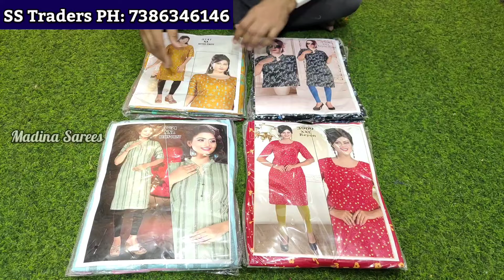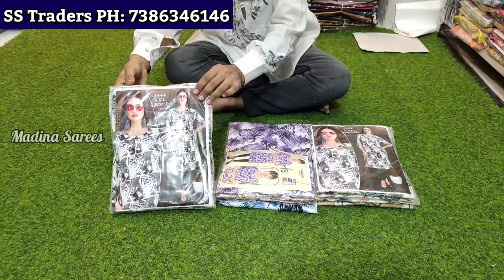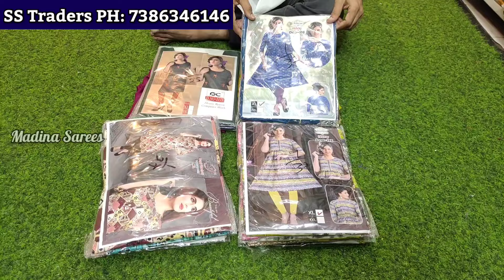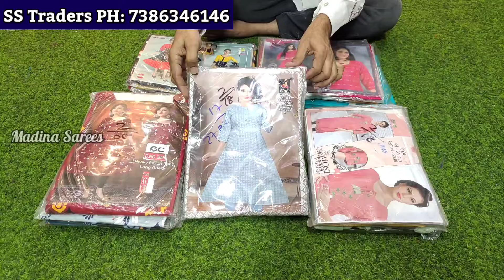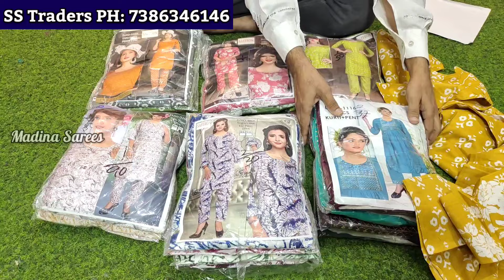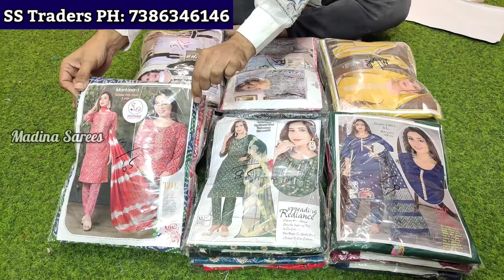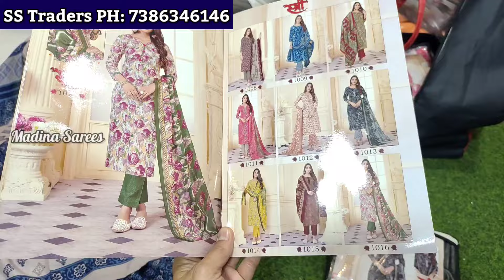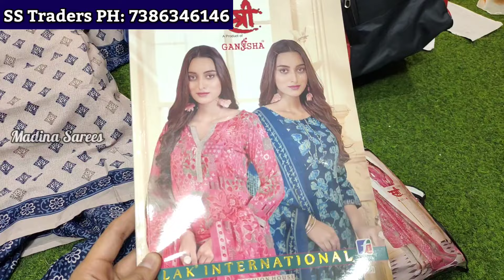Madina Wholesale Kurtis ₹61/- | దీవాలి ధమాకా ఆఫర్ Readymade Dresses Leggings dupatta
Madina wholesale Kurtis ₹66/- Tops, Leggins, Dupatta, Plazzo, Readymade Suits

Shop Adress:
SS Traders
Wholesale Tops, Leggings, Plazo, Patiyala
Dupatta & Readymade Suits
S.no.d-26 2nd Floor, New Madina Complex, Madina Market Hyd-02